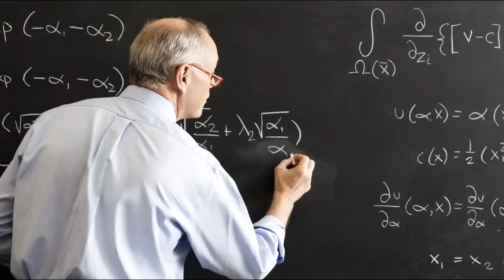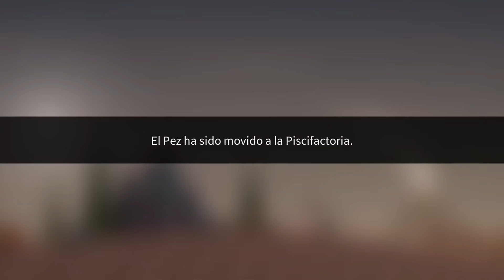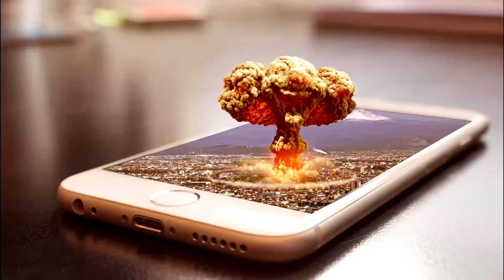Top 10 juegos de supervivencia